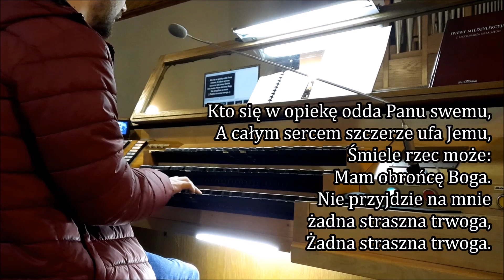Kto się w opiekę odda Panu swemu [ŚAK 597.1] - mel. Śląska - Psalm 91 [90]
⛪ Parafia p.w. św. Brata Alberta w Rybniku - Kamieniu

🎹 Organy: Miłosz Kapol
🎬 Montaż: Tomasz Tworzydło

Nie zapomnij też kliknąć łapki w górę... 👍😜

Śpiewnik Archidiecezji Katowickiej
Ks. A. Reginek
Wydawnictwo Św. Jacka, Katowice 2000

Melodia pieśni "ze szlajfkami" zaczerpnięta z Chorału Gillara. Wersja podana w Śpiewniku Archidiecezji Katowickiej, pochodząca z Chorału Śląskiego, została kilkadziesiąt lat temu poddana procesowi przekształcenia do stylu protestanckiego - proste melodie, w prostych rytmach, bez melizmatów. W górnośląskich parafiach w większości dominuje jednak tradycyjna wersja "ze szlajfkami".